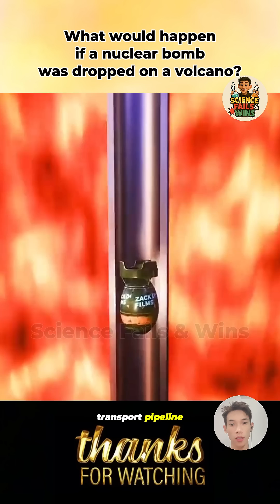What would happen if a nuclear bomb was dropped on a volcano?